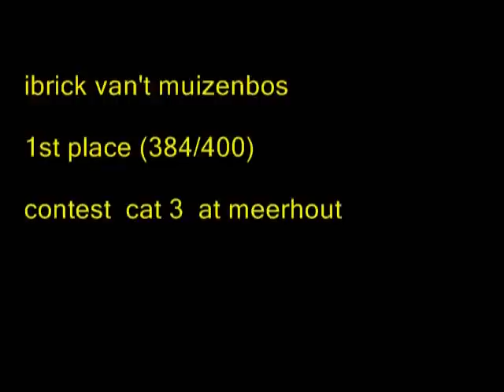ibrick van't muizenbos.NVBK cat 3 contest at meerhout . contest winner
ibrick van't muizenbos  cat 3 trial  meerhout , 1st place